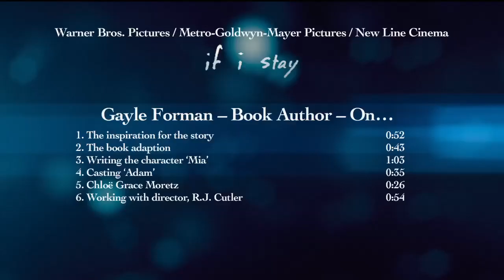If I Stay: Author Gayle Forman Behind the Scenes Movie Interview | ScreenSlam